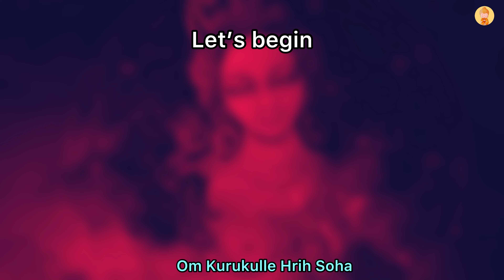Red Tara mantra for love and magnetism 108 times | Love and attraction mantra | Kurukulle mantra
3. Sponsor Us! 🤝 (Please note we disclose all sponsorships to our viewers 🔎📖)

In Buddhism, Red Tara is an aspect of Tara, who is associated with magnetizing all good things and is considered the heart of Tara herself.

The origin of Kurukulle is Amitabha, the principal Buddha in Pure Land Buddhism. Also, a deity exists in Hindu and Buddhist Tantra who is usually invoked in works of subjugation, magnetizing, and enchantment of people. Her name is Kurukulla.

Kurukulla is also popular with those who are seeking a job as the Goddess can make you stand out during an interview process and create the perfect conditions wherein you are likely to get promoted or hired.

Tara is a female Bodhisattva in Tibetan Buddhism, the feminine aspect of the Bodhisattva of Compassion (Avalokitesvara), “Mother of all the Buddhas.”

Goddess Tara protects the welfare of all sentient beings and those who are devoted to her are especially lucky.

The sometimes fierce aspect of Goddess Tara – Red Tara – steps down to Earth to be a service to mankind. The power of Kurukulle is glorious. She is a magnificent Bodhisattva that transcends the world.

The Goddess is surrounded by a halo and has 4 arms. Her 1st right-hand holds an arrow made of utpala (blue lotus) flowers and the 2nd right-hand holds a hook made from the stem of utpala. Her 1st left-hand holds an utpala-stemmed bow with the 2nd left hand holding an utpala-stemmed lasso.

Kurukulla mantra meaning:

OM is a sacred sound and symbol, rich in meaning and depth, commonly recited at the beginning and end of yoga classes.

With its roots in Hinduism, the Om (pronounced Aum) symbol is said to represent the oneness of all creation, including the earth, heavens, and underworld. The syllable Om is also referred to as ”onkara.”

TARE represents deliverance from mundane suffering, liberation from the sufferings of samsara (beginningless cycle of repeated birth).

TAM represents the seed syllable of Goddess Tara, in the heart chakra, brilliant ruby sound source, radiating out to all the world.

SOHA translates as ”may my mind receive, absorb and keep the blessings of the mantra, and may they take

Chanting this powerful mantra has many benefits. The Goddess brings love and marital happiness to those who recite the mantra.

Furthermore, individuals having problems finding love, or those in relationship problems with their spouses can turn to Kurukulla for help.

She can help you to magnetize your partner’s affections and attention by removing any emotional and karmic blocks that are within you and are preventing these from coming in your direction.

Additionally, reciting this mantra daily with sincere devotion makes you enthralling in the eyes of others and smoothens your relationships with everyone dear to you in your present life

Kurukulla could be thought of as the “Diva” pop star of the Dakinis. She is like a beautiful, modern celebrity endorsing a worthy cause; she projects this divine and Enlightened beauty to attract us to the Dharma. She uses her enchanting “magic” to remove our obstacles to practice. We all need a little enchantment in our lives, don’t we? [Note: Her proper name is Kurukulla. Only the mantra uses the vocative form (Kurukulle) of her name. See note.]

She is as popular today, as she was hundreds of years ago. As a Dakini, a Higher Tantric practice, she is the “very cause of wisdom” — her Tibetan name Rigiyedmna (རིག་བྱེད་མ) literally translates as “she who is the cause of knowledge”. Although she has her own tantras and practices, she is considered an emanation of Tara: Tarobhava Kurukulla, “the Kurukulla who arises from Tara” (Red Tara: sgrol-ma dmar-po.) As described in “The Practice Manual of Noble Tara Kurukulla“, translated from the introductory commentary of the Kangyur text (project 84000)[2]:

“As a female deity, she is understood to embody the wisdom aspect of enlightenment (i.e., emptiness), and as a form of the savioress Tārā, herself a manifestation of Avalokiteśvara, she personifies all-embracing compassion.
But her particular quality is related to the “activity” of enlightenment. Many Great Vehicle scriptures describe the spontaneous and effortless activity of buddhas for the benefit of beings.”
In a Nyingma Liturgical verse she is described similarly:

“Culmination of the pristine awareness and compassion of all conquerors,
Well arising as the bliss-emptiness – Goddess of Power,
Controlling all beings of the three realms with a charming form;
Homage to the Dakini.”

► Image Credits: Lama Tashi Norbu, Artist and founder of Museum of Contemporary Tibetan Art.